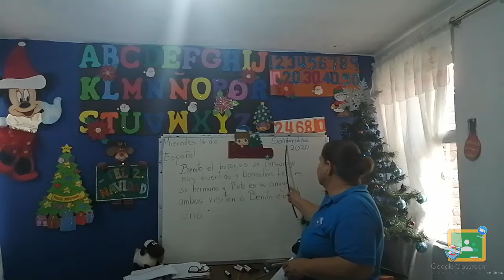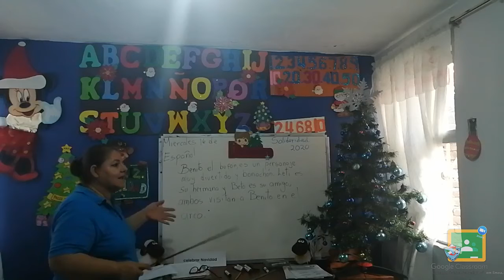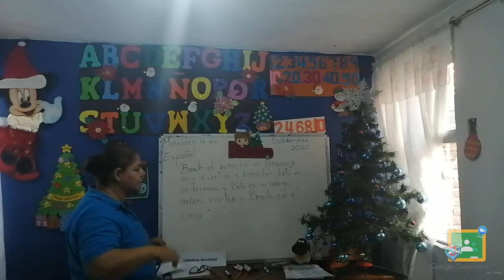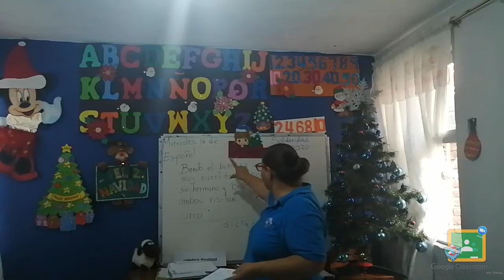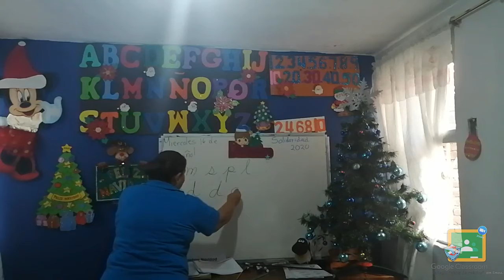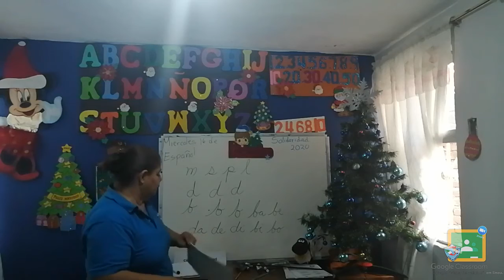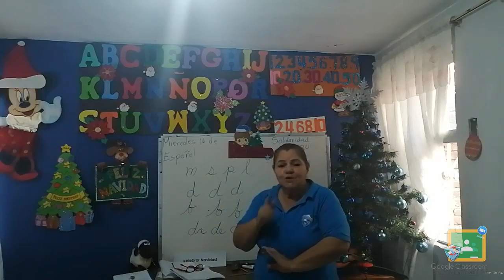3ro Kínder - Español: Miércoles 16 de Diciembre